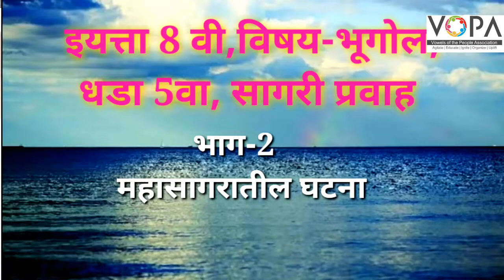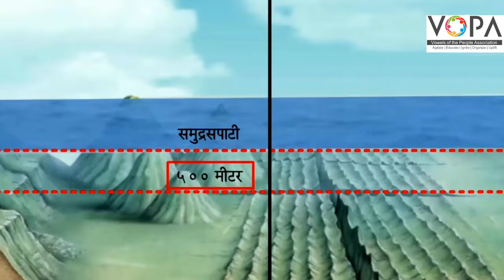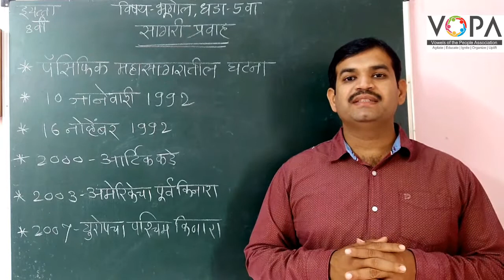८ वी | भूगोल | एन.एम.एम.एस | सागरी प्रवाह | V2 | V-School